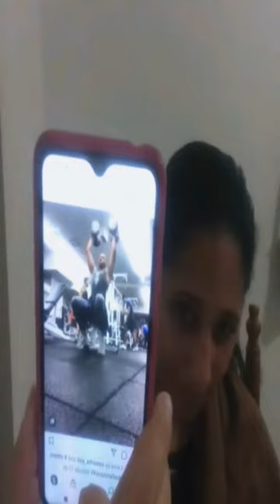Sáb/12/02/22 Se habló un poco de enamorandonosusa y hubo un invitada especial en mi directo gracias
Sabado 12 de Febrero del 2022

se hablo un poco sobre el programa de Enamorandonos usa y

invitada especial luego averiguo su nombre nada mas gracias por  estar y dar tu opinion